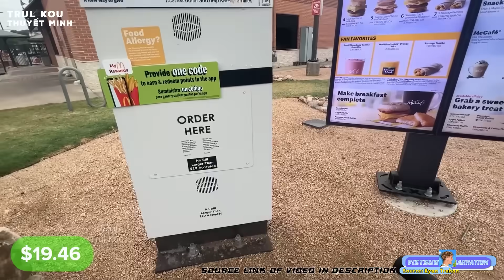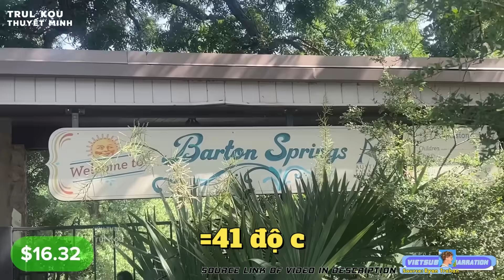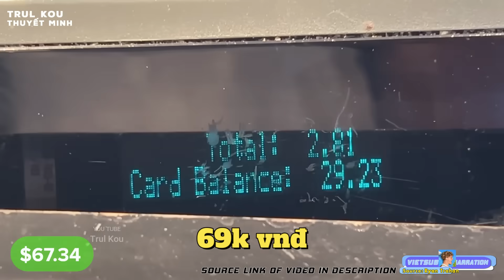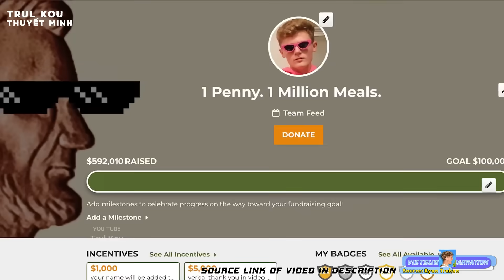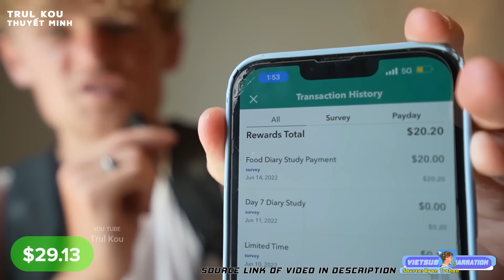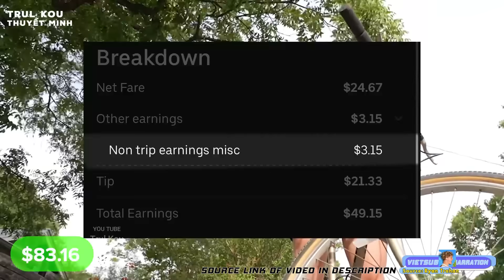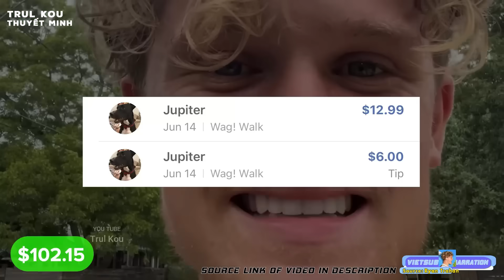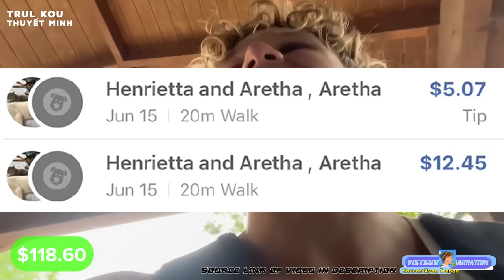P8| 30 Ngày Sinh Tồn Với $0,01 Tới Mrbeast| NGÀY 17 18 & 19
Nếu có bất cứ vấn đề liên quan đến bản quyền nội dung, hình ảnh... vui lòng liên lạc mình theo địa chỉ  để giải quyết nhé. Mình sẽ cùng nhau làm việc nhanh và trên tinh thần hợp tác nhất có thể.